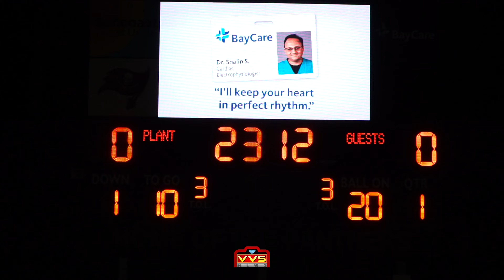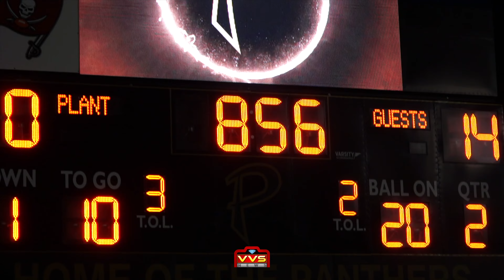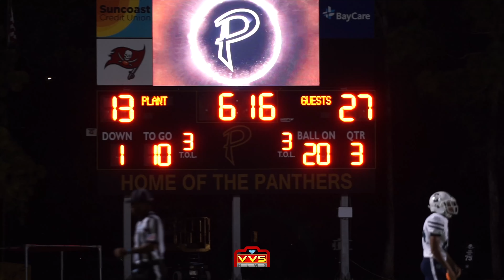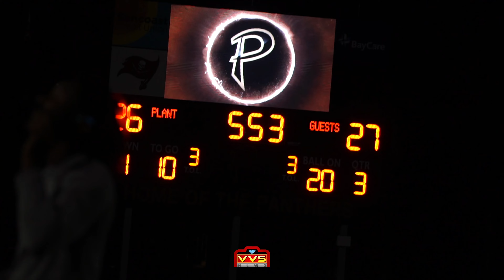PLANT VS SUMNER